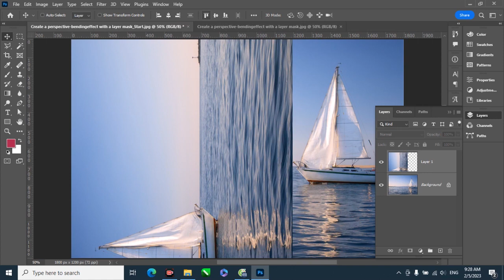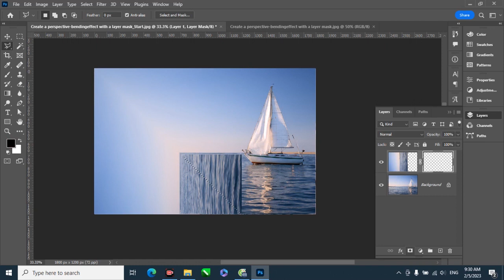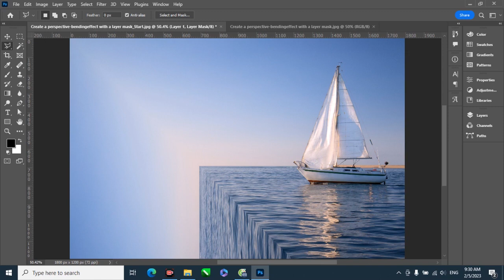Giáo trình Photoshop: Tạo hiệu ứng uốn cong phối cảnh với mặt nạ lớp để tạo một bức ảnh độc đáo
Video này sẽ hướng dẫn các bạn cách tạo hiệu ứng uốn cong phối cảnh với mặt nạ lớp để tạo một bức ảnh độc đáo. Các công cụ và lệnh cũng rất đơn giản, chỉ bao gồm nhân bản layer, transform layer, align layers, tạo vùng chọn với Polygonal Lasso và tạo mặt nạ lớp để che một phần hình ảnh.
Muốn tải ảnh mẫu để thực hành hãy truy cập đường link bên dưới:
Muốn xem hướng dẫn bằng văn bản và hình ảnh, hãy truy cập đường link bên dưới: